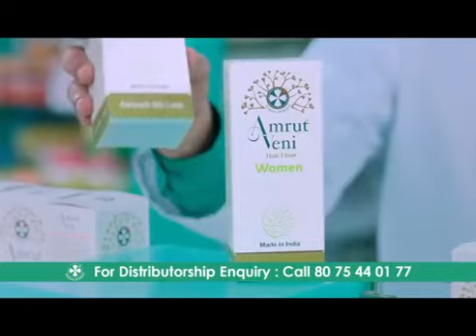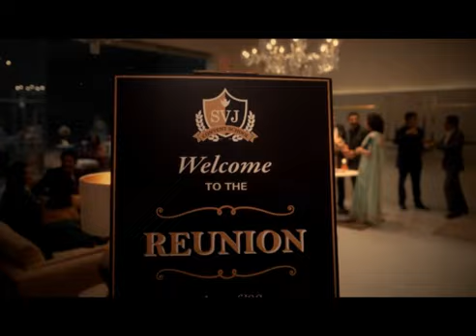സായാഹ്ന വാര്‍ത്തകള്‍ ജനുവരി 22